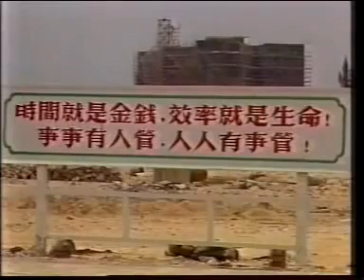新聞透視1982：深圳經濟特區